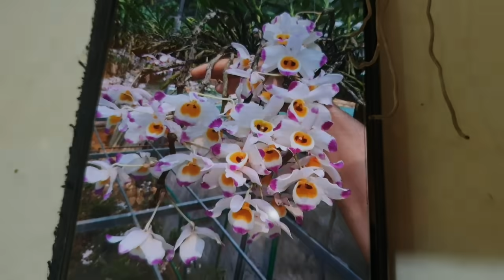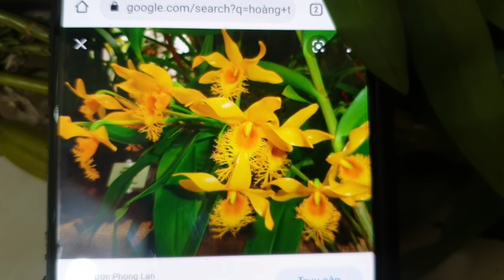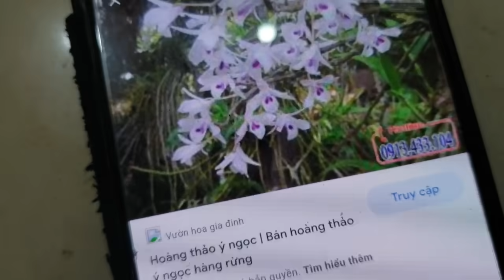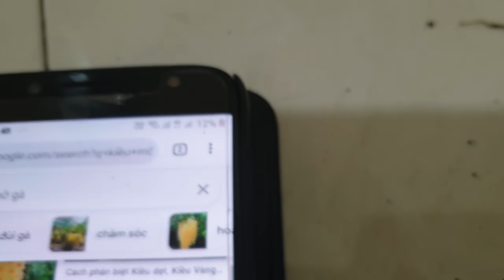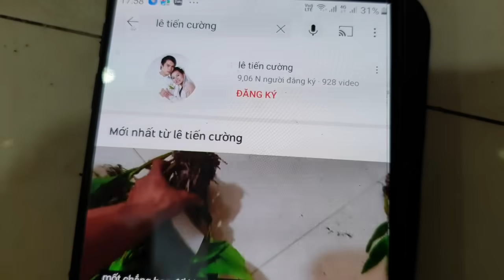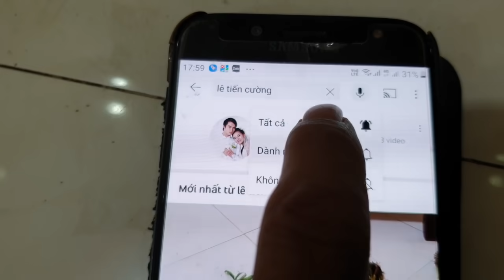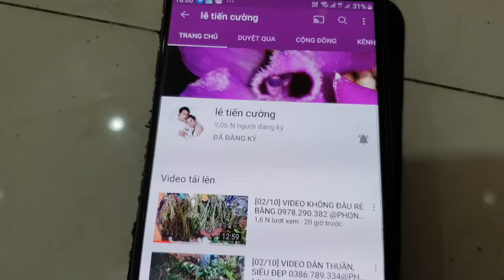[12\10] VIDEO ĐỪNG BỎ LỠ NHA CẢ NHÀ 0978.290.382@PHONG_LAN_RỪNG